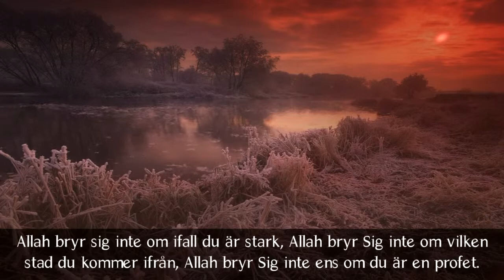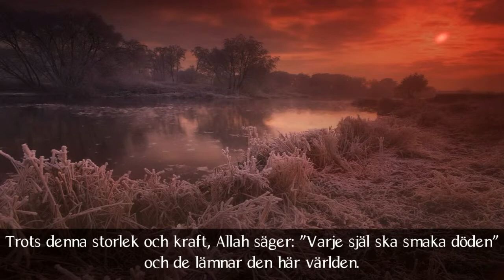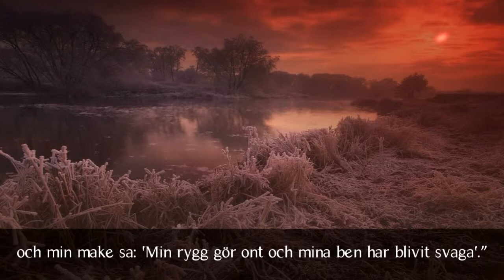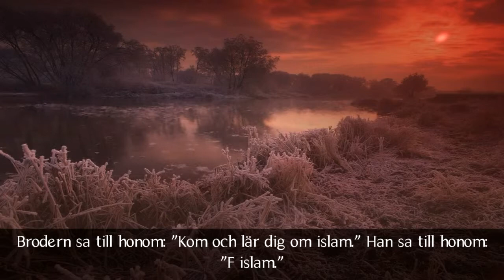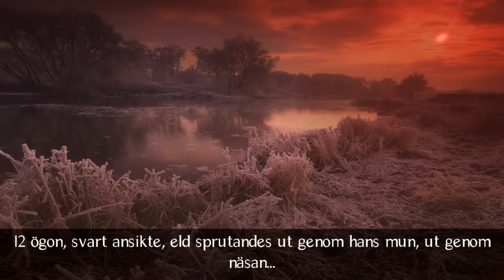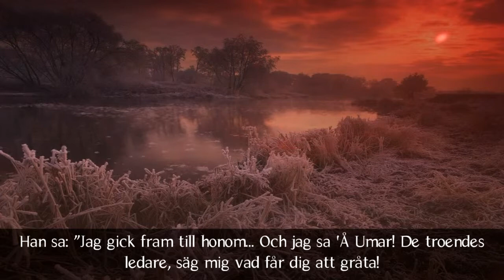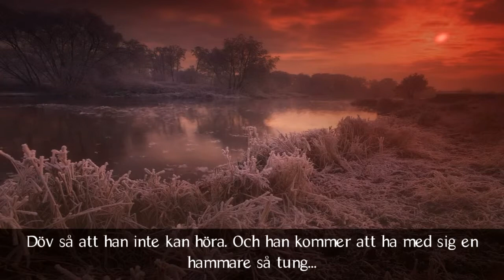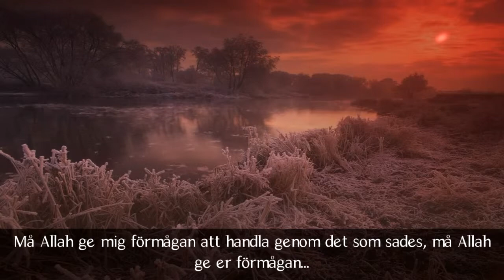Varje själ skall smaka döden - Muhammad Abdul Jabbar